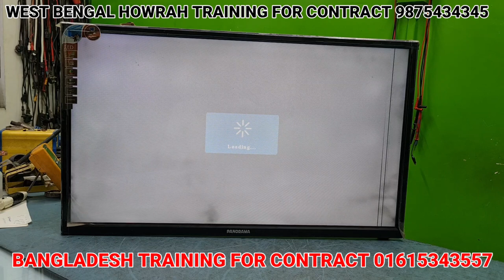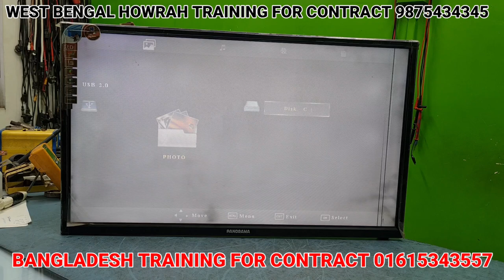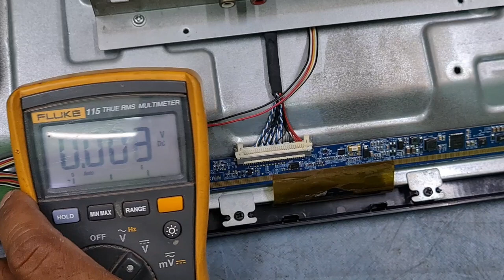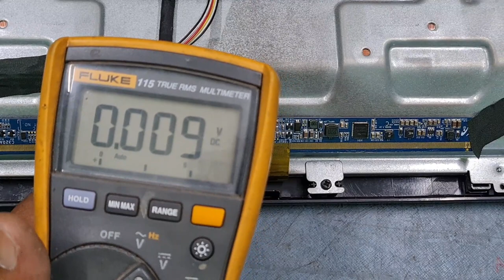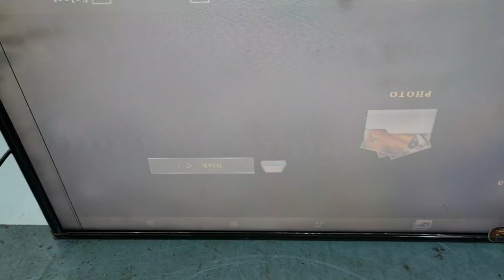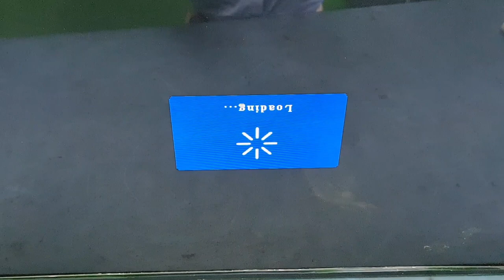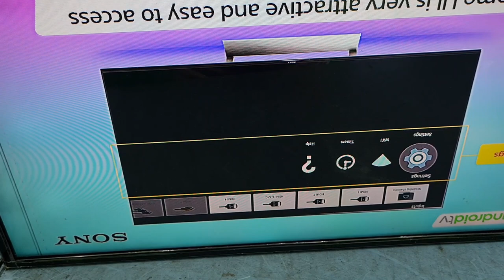189 SAMSUNG 32" DISPLAY WHITE PICTURE PANEL NO C320AN02S4LV0. 1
HOW TO REPAIR WHITE PICTURE OR HIGH BRIGHT PICTURE IN THE SAMSUNG 32"DISPLAY PANEL NO C320AN02S4LV0. 1